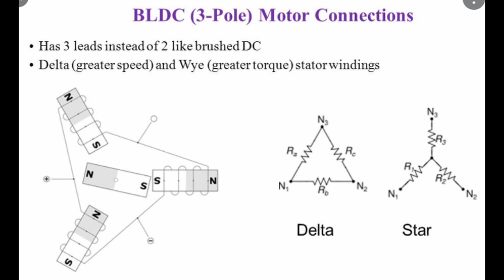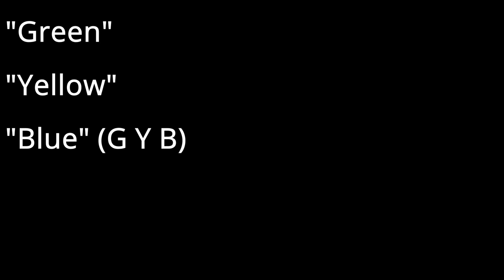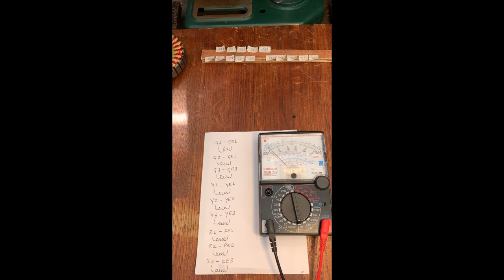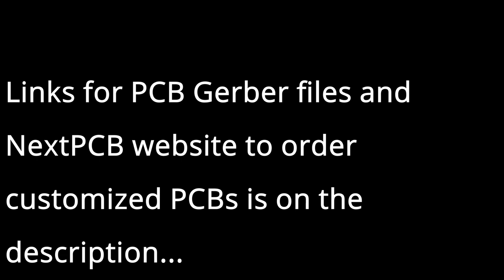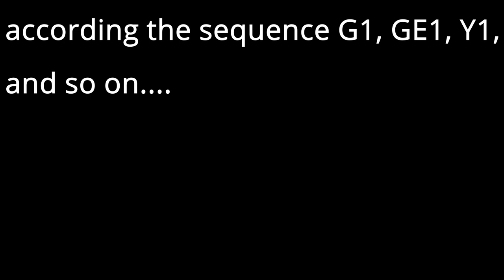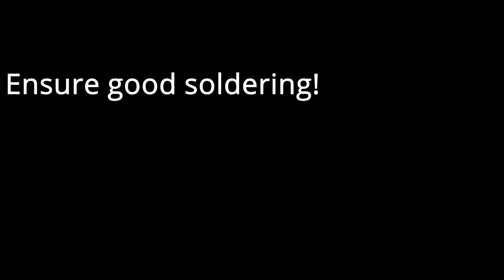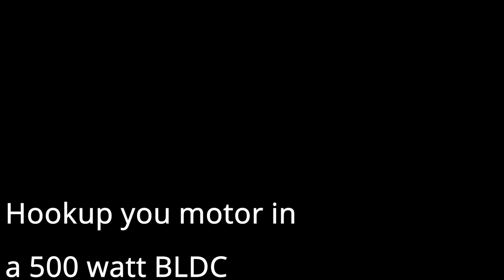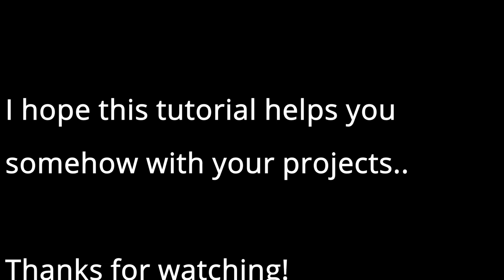Hoverboard Hub Motor Modification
As you probably know, Hoverboard Hub BLDC Motors are design to be slow in speed and high in torque. They are usually configured as a Wye (Y/Star) and this modification enables you to setup your motor as a Delta.
This tutorial is for who is planning to use Hoverboard Hub Motors for customised projects like 1WD, 2WD E-Scooters or even a 4WD E go-Kart where more speed is required. This modification can increase the speed as much as 3 times and can handle almost same torque.
Have a try! Worth it a lot!!